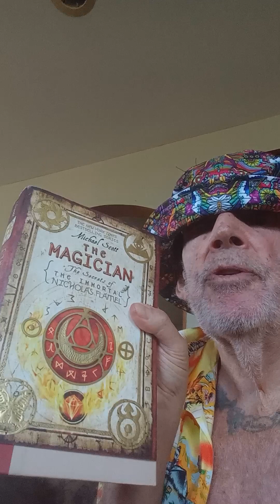Feelings( feeling alive in Soul arking Spirit dancing free with all the Spirits in elemental M bands